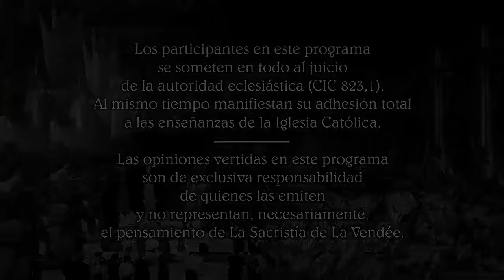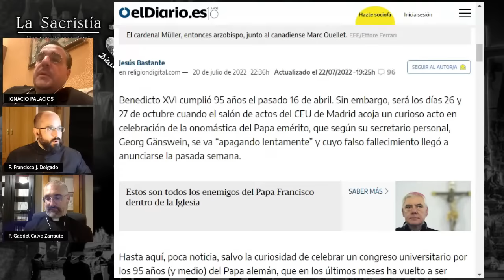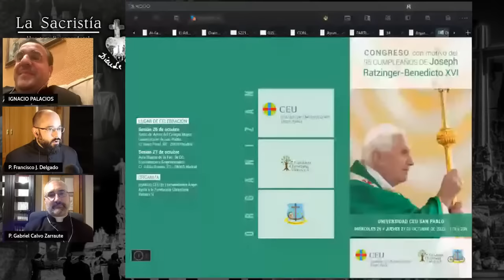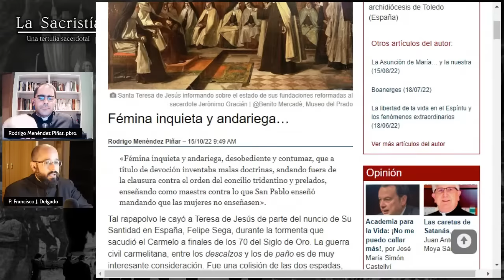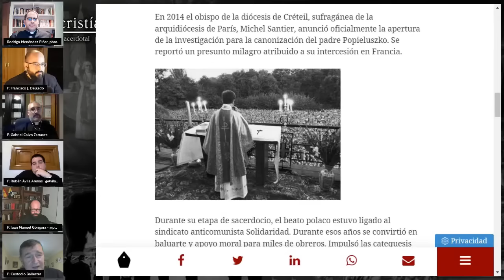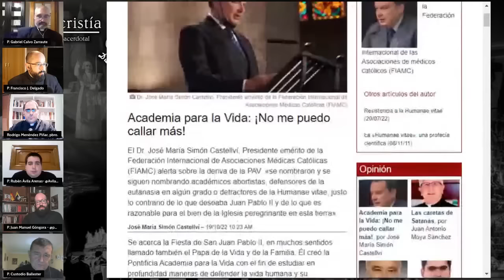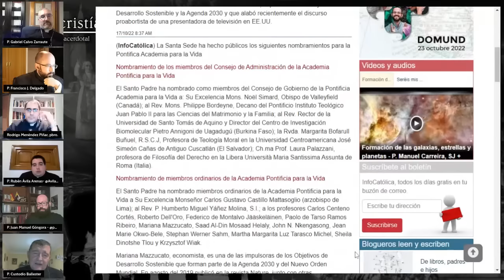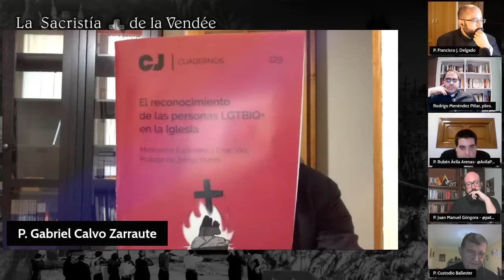Benedicto XVI y Santa Teresa de Jesús - La Sacristía de La Vendée: 20-10-2022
Tertulia sacerdotal contrarrevolucionaria semanal, con el P. Gabriel Calvo Zarraute, el P. Juan Manuel Góngora @patergongora, el P. Rodrigo Menéndez Piñar, el P. Roylan Recio, el P. Francisco Torres y el P. Francisco José Delgado @PadreFJD.

Benedicto XVI cumplió en abril de este año 95 años. La próxima semana se celebrará en el CEU San Pablo un congreso para recordar la importancia de su teología y su Magisterio. Tendremos a uno de los organizadores, el P. Ignacio Palacios para presentarnos este evento.
Hace pocos días hemos celebrado la fiesta de Santa Teresa de Jesús, primera Doctora de la Iglesia. Con el P. Rodrigo Menéndez Piñar repasaremos algunos aspectos de su espiritualidad con relación a las nuevas tendencias de oración.
En nuestra tertulia analizaremos varios temas, sobre todo los últimos escándalos en torno a la Pontificia Academia por la Vida. Para ello tendremos como invitado al P. Custodio Ballester.